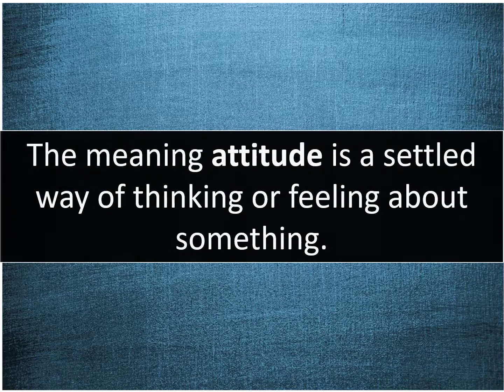What Is The Meaning Of Attitude